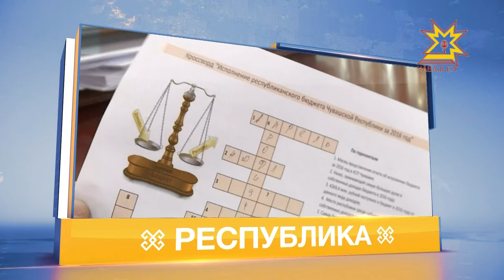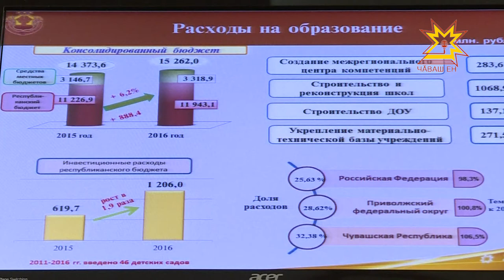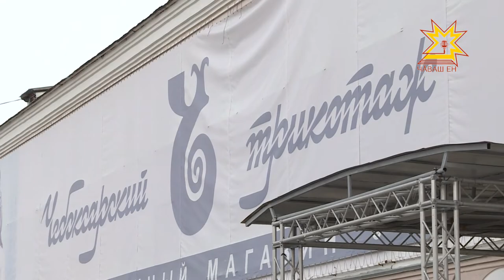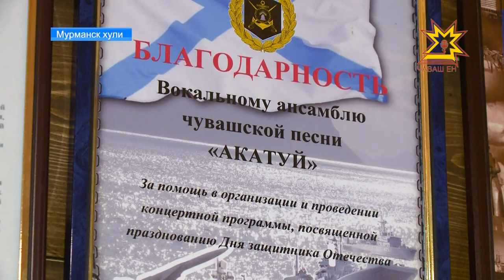Республика 22.03.2017 на чувашском языке. Вечерний выпуск.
Импорта хирĕç. Çĕршыври аграрисем теплицăсем тумалли майсене тишкереççĕÇÿп-çап вырăнне 30 гектар çĕр
Питуккассинчи çÿпçап купине хуплама 120 миллион тенкĕ ытла уйăрнă.
 Вĕсене «Чăваш Ен» пĕрлештерет. Мурманск облаçĕнче паян 4 пин ытла чăваш пурăнать, аякра пулсан та унта чăваш чĕлхи янăрать.